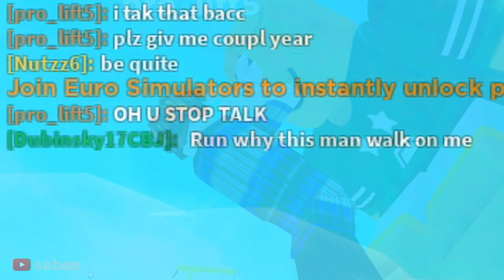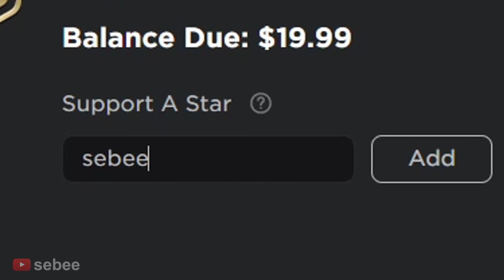The Roblox Lifting Experience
The Roblox Lifting Experience with a Roblox Bacon Hair Noob.

In this video I play Weight Lifting Simulator on Roblox. I get buff, lifting weights to get bigger. I train to get more strength, fighting other people. I experience many funny moments with other people.